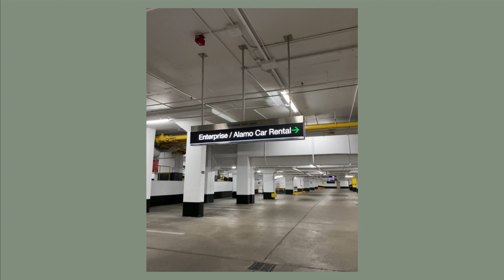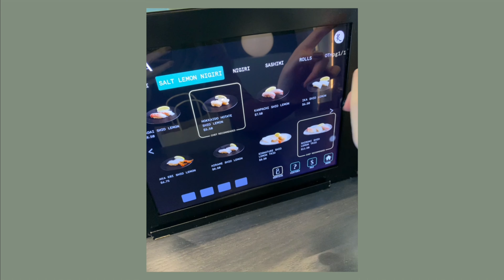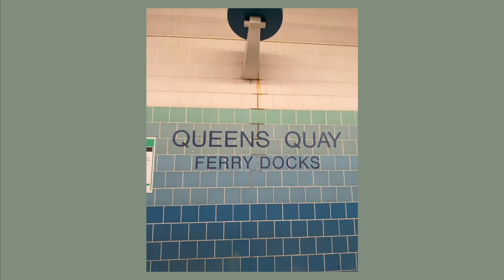Solo Travel Diary | 4 Days in Toronto, Niagara Falls 🇨🇦 | December 2021